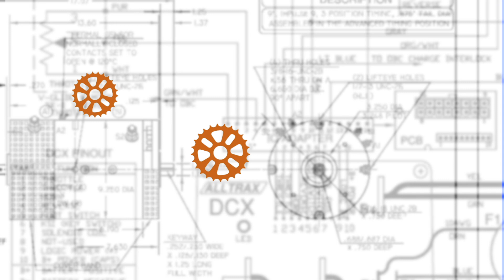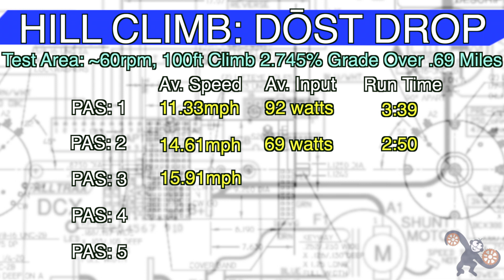Range Test #1 DŌST DROP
Today, in our inaugural episode, we run the Dost Drop through our the procedures. The first test was hill climbing performance. I tested the bike under the same hill under each level of pedal assist, the hill itself is 100 foot climb with a 2.745% grade over .69 miles.

In level 1 pedal assist I kept an average speed of 11.33 mph and an average human input of 92 watts.

In level 2 pedal assist, the average speed was 14.61 mph and human input averaged 69 watts.

Level 3 averaged 15.91 mph and 34 watts of input.

Level 4 at 16.31 mph and 22 watts

And finally full blast at level 5 pedal assist was 16.99mph on average, and 7 average watts of human input.

The next test was acceleration. Leaving the bike in its highest mechanical gear, (in this case 46 teeth on the front, and 11 in the back), I ran the bike at full throttle until the display read 15mph. Over 195 feet, and 13.91 seconds the bike performed quite well.

With two batteries in tow the entire time, the Drop scored 46.92 miles of range on this test.